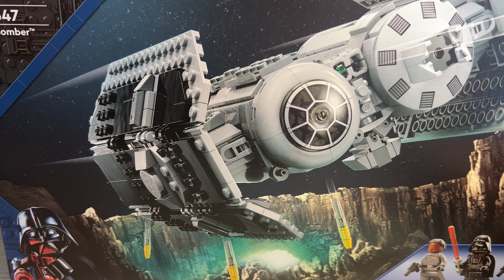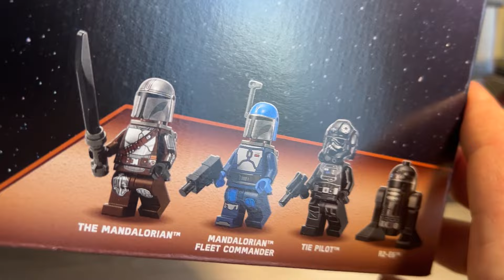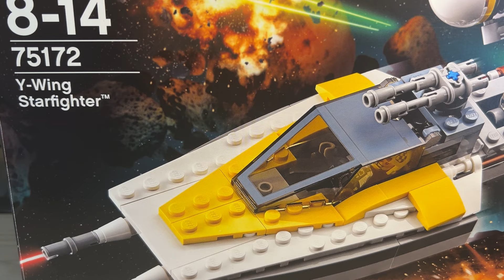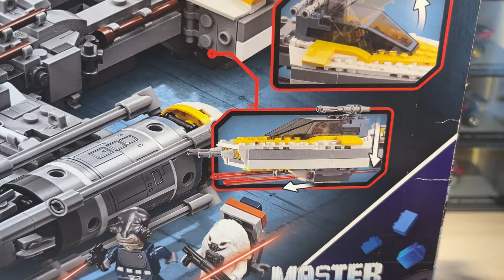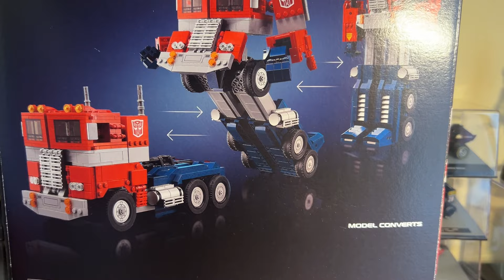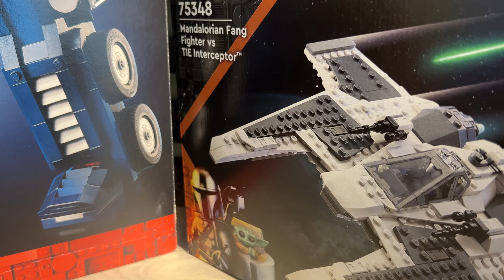UNA MONTAGNA DI LEGO!!! 😍 UNBOXING #27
Ciao ragazzi, eccoci qui con un nuovo unboxing! Arrivano una montagna di Lego, tanto Star Wars e una super chicca! Andiamooo! 😜

▼ ACQUISTA i LEGO STAR WARS ▼
► Optimus Prime ➜
► Tie Interceptor ➜
► Tie Bomber ➜
► Tantive IV ➜
► Imbarco sul Tantive IV ➜
► Casco Darth Vader ➜